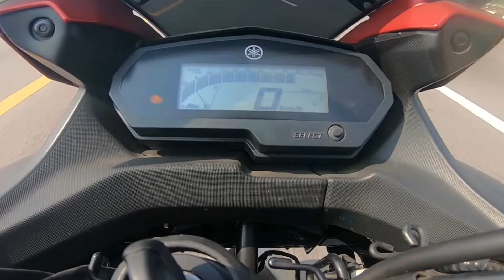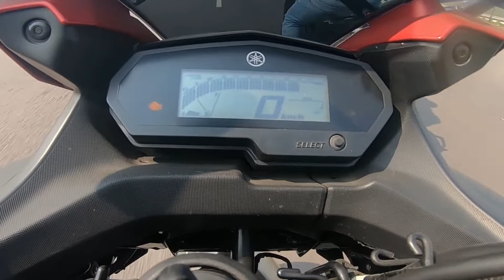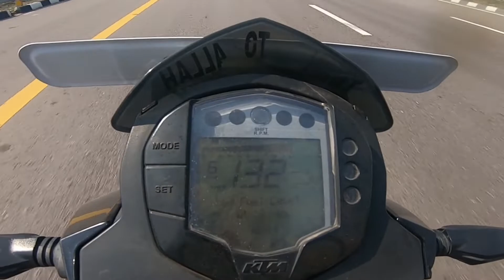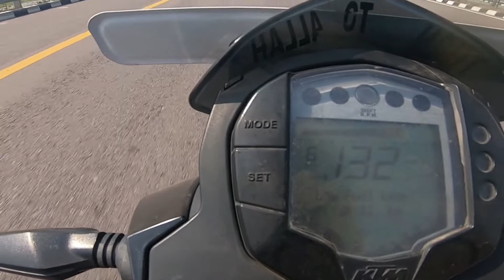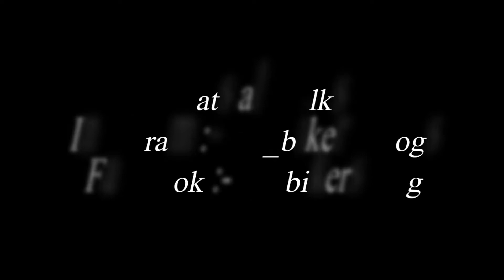Can the Yamaha Fazer 25 compete with Duke 200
@lko bikers vlogs
This video describes drag race between the Fazer 25 Vs Duke watch till the end.

Please
press the
BELL ICON
button.